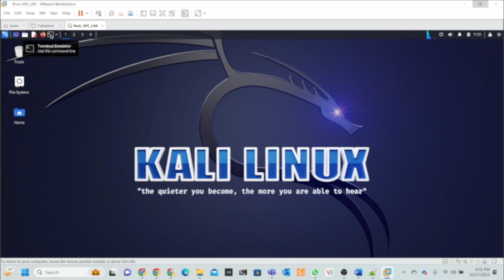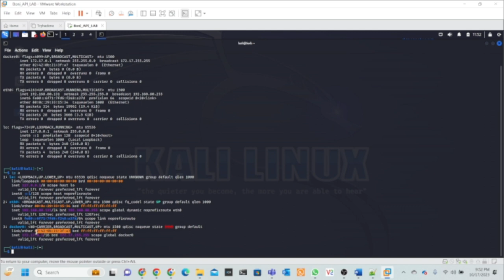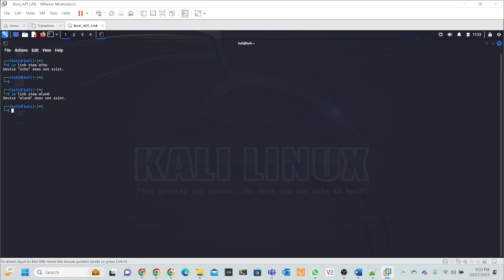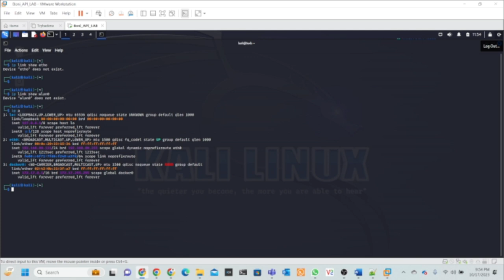MAC Addresses || Cyber Security for Beginners || Boni Yeamin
Explore the world of MAC addresses in this informative video! MAC addresses play a crucial role in networking and are essential for device communication. In this video, we'll delve into what MAC addresses are, how they work, and why they're important. Whether you're a tech enthusiast or a networking newbie, this video will provide valuable insights into MAC addresses and their significance in the digital realm. Don't miss out on this essential knowledge!